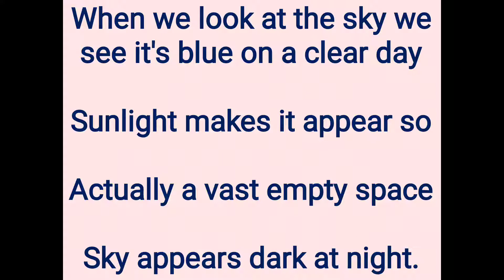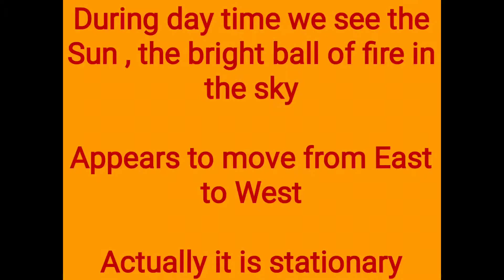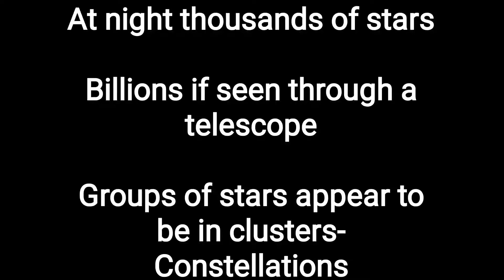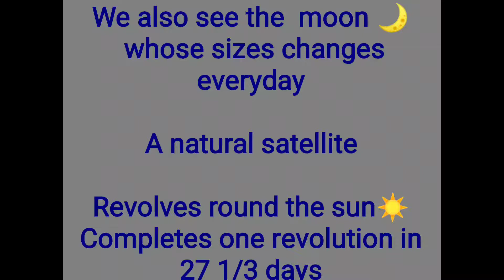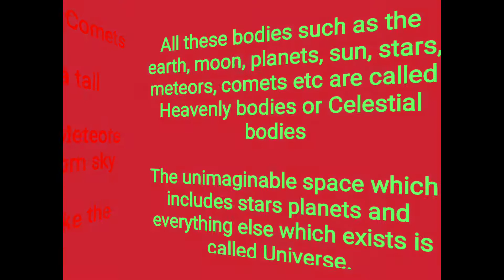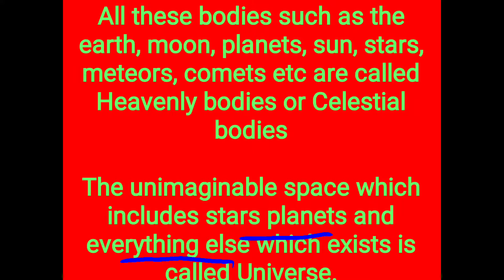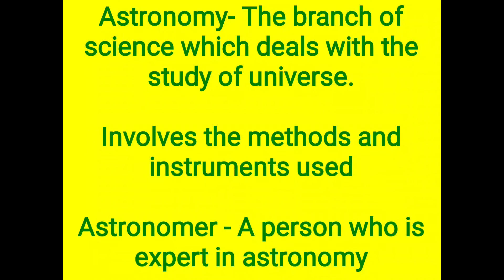HEAVENLY BODIES - BY SHABIR AHMAD LONE-BMS YAROO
8TH SCIENCE- CHAPTER 15